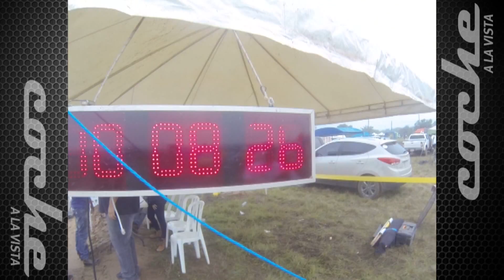3era Fecha del Nac. de S. Prime 2015 - Resumen 4x4 - Villeta 1/11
@CocheAlaVista por @Telefuturo Domingo 23:00 hs.